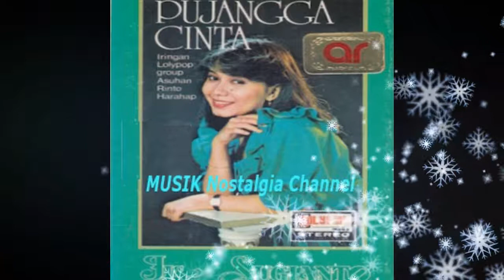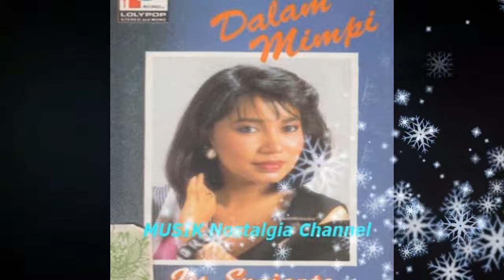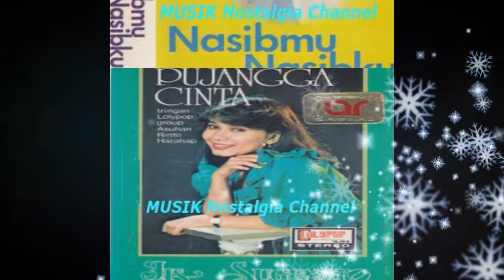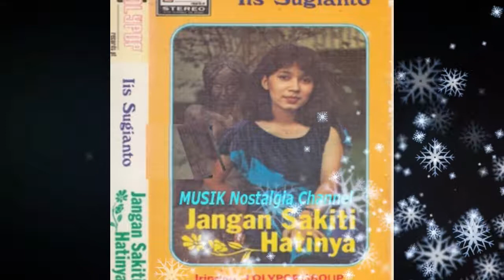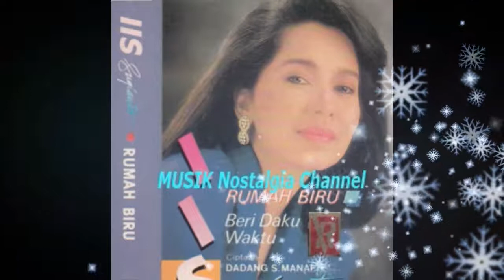IIS SUGIANTO -- GELORA CINTA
Terima Kasih